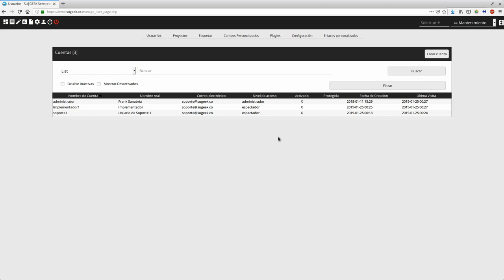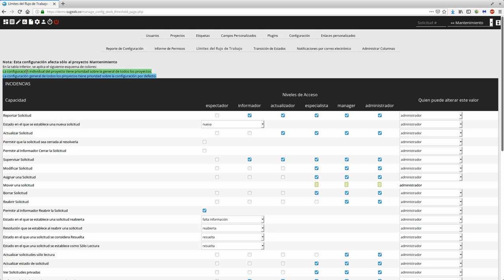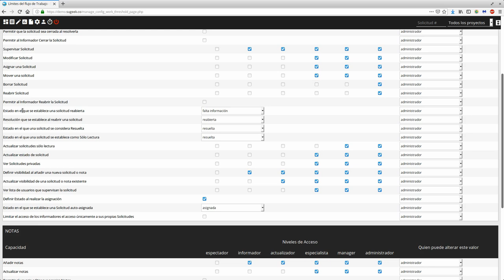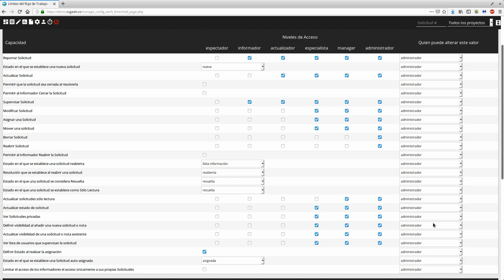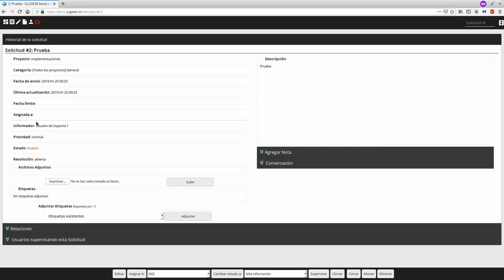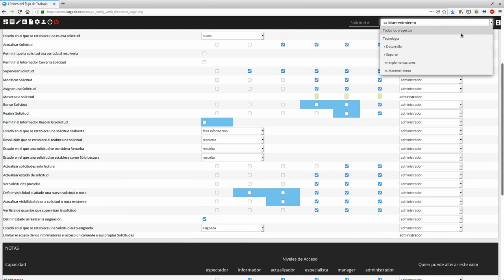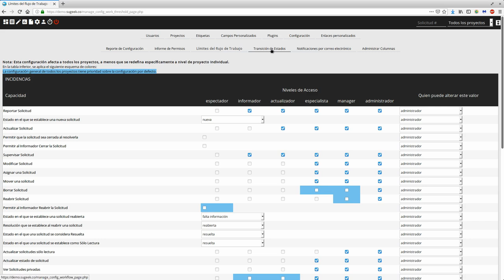Curso Gestor SuGE3K ServicedesK Capitulo 11: Niveles de Acceso